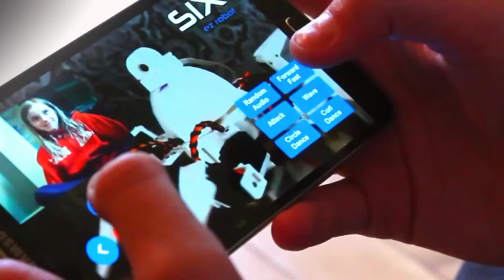INNOVATORS - Worlds First Robotics and Innovations Retail Store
Innovators Store is the world's first Robotics and Innovations retail store, this retail concept is visualizing the future transformation of consumer electronics retail. Opening in Dubai Festival City.
متجر الروبوتية و الابتكارات الأول في العالم

Leading the way for latest technology and innovations to reach the hands of consumers.
Unlike traditional electronics retailers Innovators store ...

Specialties
Robotic Technology, Innovations Technology, Latest Technology, Robotics and Innovations Education